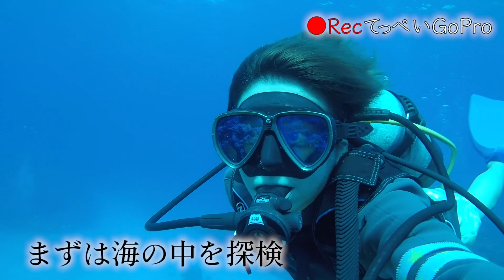#8【必見】沖縄の海で奇跡が？！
小池徹平です。
今回はプライベートでのダイビングです🤿
キレイな海に癒されました〜✨
シンプルな動画ですが楽しんでもらえたら嬉しいです！
コロナ落ち着いたらまた行きたいです！

これからどんどん色々なことにチャレンジした動画をあげていこうと思いますので、面白いと思った方、是非チャンネル登録御願いします！

てっちゃんねる、よろしくお願いします！

併せてTwitterも開設していますので、「小池さん家のてっちゃんねる」で検索してみてください！